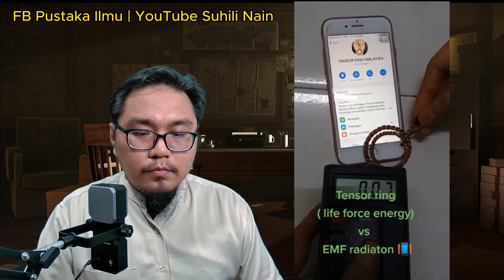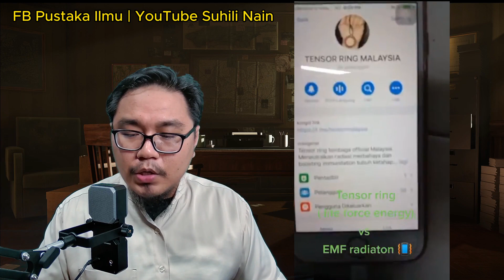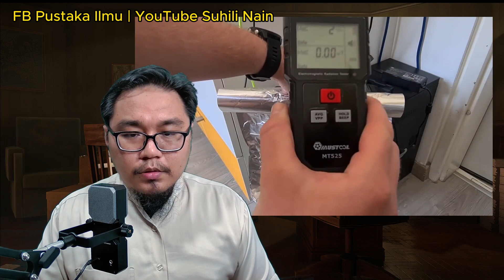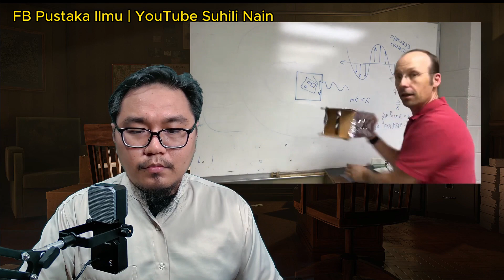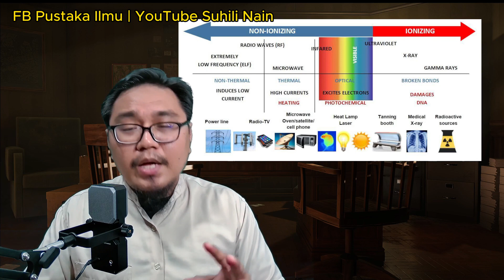002 | Mampu Cegah EMF, Tingkatkan Energi? | Tensor Ring - Suhili Nain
Pendedahan terhadap produk Tensor Ring. Adakah benar ia boleh mencegah EMF, meningkatkan energi dan ajaib?